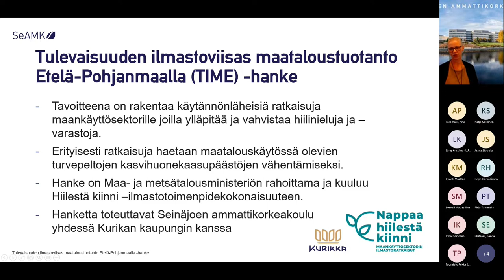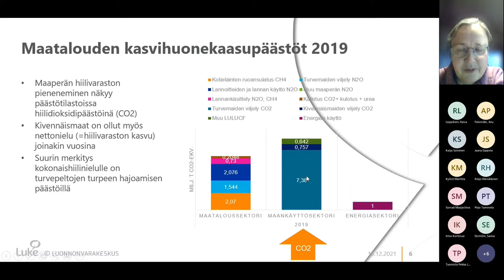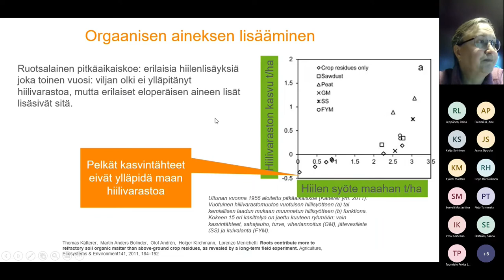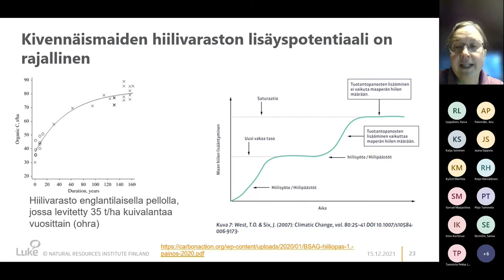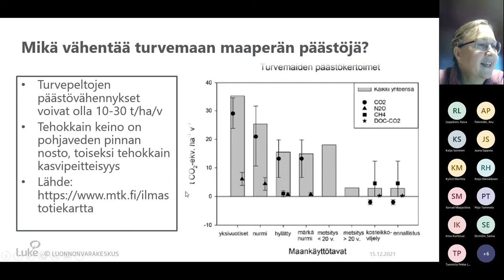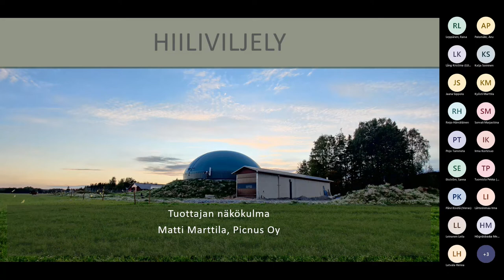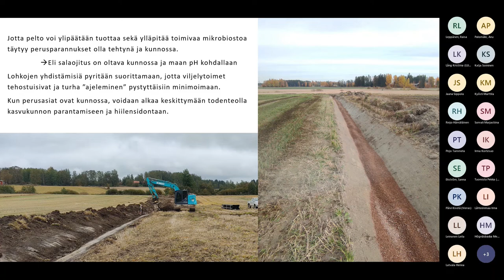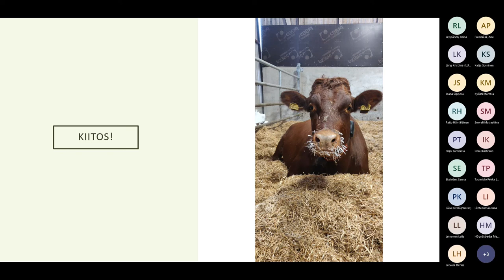Ilmastoviisas maatalous -webinaari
Ilmastoviisas maataloustuotanto -webinaari 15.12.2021. Webinaarin järjesti Tulevaisuuden ilmastoviisas maataloustuotanto Etelä-Pohjanmaalla, TIME -hanke.

OHJELMA
TIME-hanke, Raisa Leppänen
Hiiliviljely, Kristiina Lång
Tuottajanäkökulma, Matti Marttila